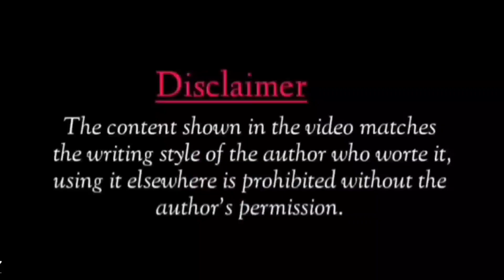Baap Pahli Baar Ro Raha ||Sad Attitude Shayari||Love Poetry||Shayari Hub Poetry||Kuldeep Tripathi